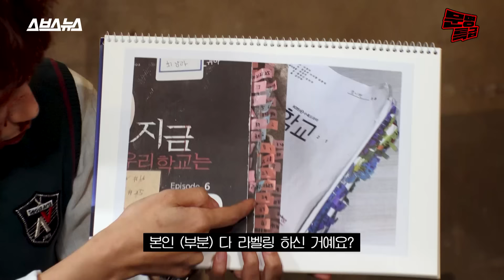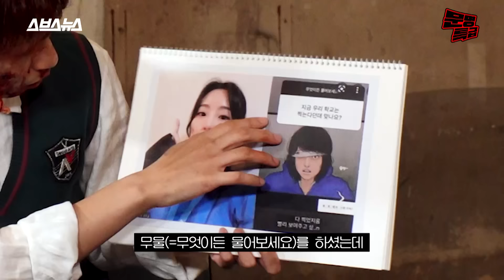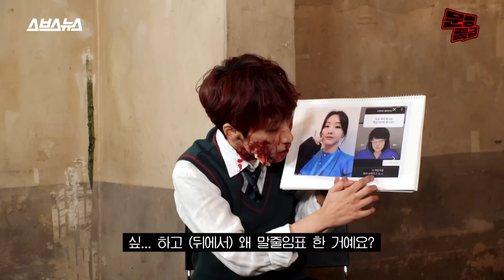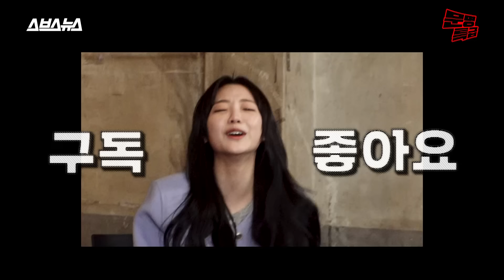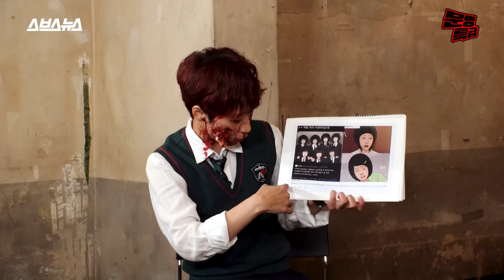(ENG) ※심약자 주의※ 전세계 63개국 넷플 1위 찍은 K-좀비물ㄷㄷ 역대 최다 조회수 기록한 좀비 분장 직접 받고 배우들 만나봄 / [문명특급 EP.232]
K-좀비물 대표작 지금 우리 학교는!
넷플릭스 공개 전에 찍은 영상인데 전세계 1위 예측했다고요?
그만큼 대박이라는 뜻입니다.

기획/하현종  진행/이은재  구성/이은재 이규희  촬영/조문찬 안예나 신영아 김민정  동시녹음/소리를 그리다  브랜드디자인/김하경  CG/김하경 김한솔  담당인턴/이다솜 류서현 임미나  행정/박미림  마케팅/김유진  자막/이예진  외주 편집/김나현  조연출 ·편집/오한주 김혜민  연출/홍민지  제작지원/삼첩분식  제작/SBS디지털뉴스랩 크리에이티브 사업부문